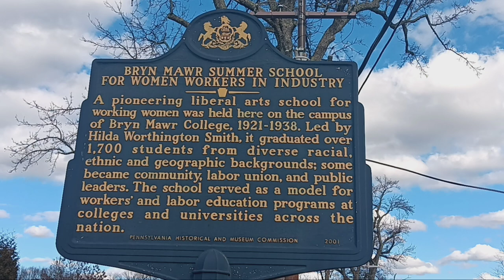Bryn Mawr Summer School for Women Workers in Industry Historical Marker